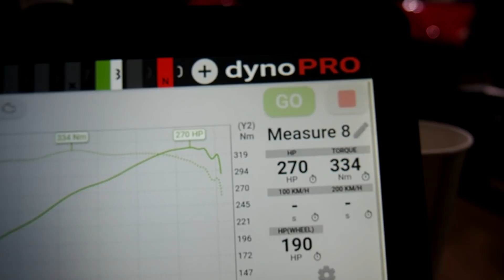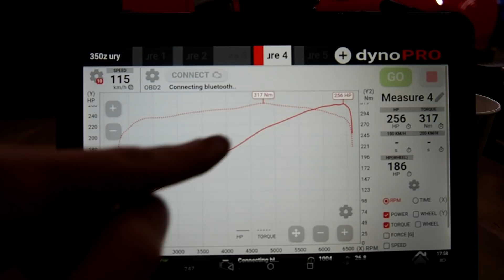¿CUANTOS HP SE PUEDEN GANAR CON UNA Y-PIPE Y SUPRESORES? | URY G 350Z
Esta vez hemos montado y-pipe y supresores de catalizador de nuestra web cloud makers! ¡Para mi gusto ahora mismo el coche suena increíble! También he sentido una mejora brutal en el coche, desde mi punto de vista una mejora muy barata que da un muy buen rendimiento. 🔥
Cualquier cosa que necesitéis no dudéis en visitar nuestra web y si lo que buscas no está en la web ponte en contacto con el equipo de soporte para que puedan añadirlo lo antes posible y disfrutar de un 10% de descuento con mi código. ''Uryg''

Podéis contactar con AF Chip Tuning de las siguientes maneras!
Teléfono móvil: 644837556